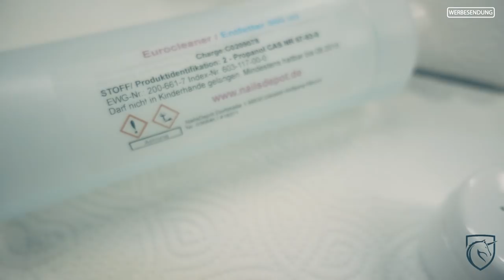Meine Produkte! Was ich MAG und was ich nicht MAG!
Heute stelle ich euch mal meine Produkte vor und was ich an ihnen mag oder nicht mag.
Hierbei handelt es sich allerdings NICHT um Werbung!

Ihr wollt Unicorn direkt Unterstützen?

Alle Einnahmen werden für Unicorn verwendet.
Unteranderem für eine besser Qualität, Produkttests uvm..

Vielen Dank ;-)

Mein Kanal

Marielle:

Acryl Malfarben

Schminke Farben

Reinigung Set

Kamera 02

weitere Videos

Social Media